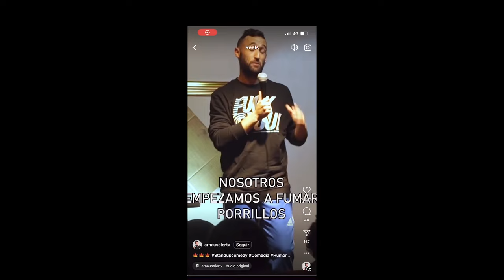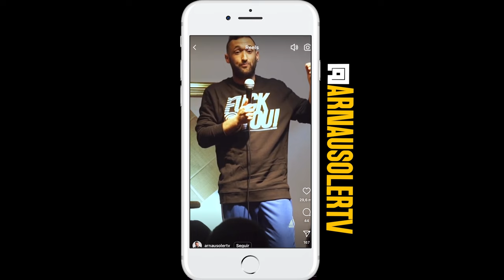#12 ARNAU SOLER "ESPECIALES EN YOUTUBE"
Un clásico del circuito valenciano del que hablamos mucho. Lo podéis ver de gira por toda España y en El Golfo, como no.

¡No te pierdas este episodio!